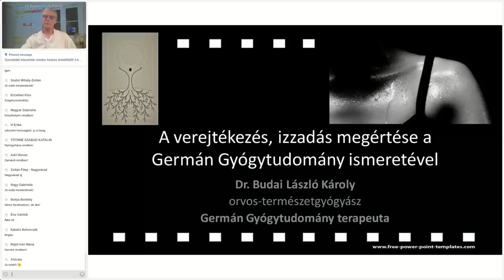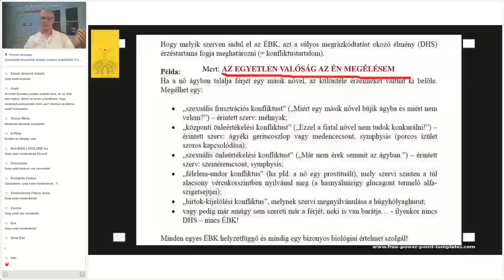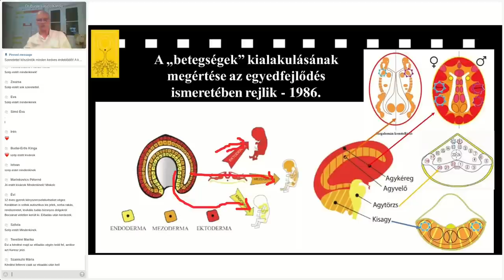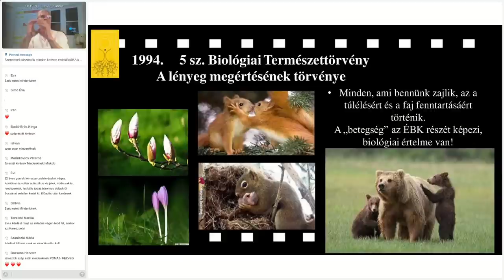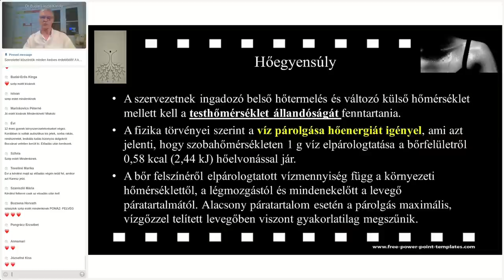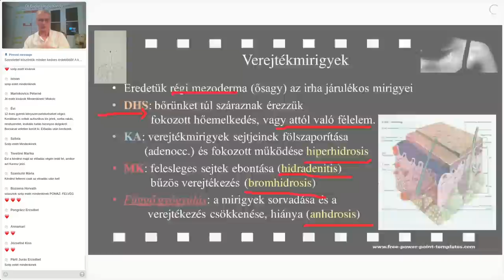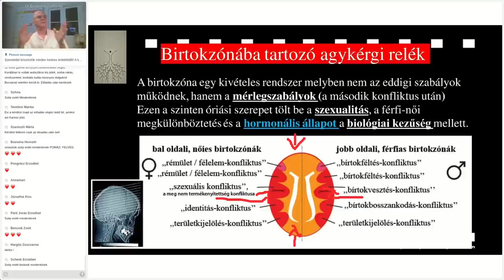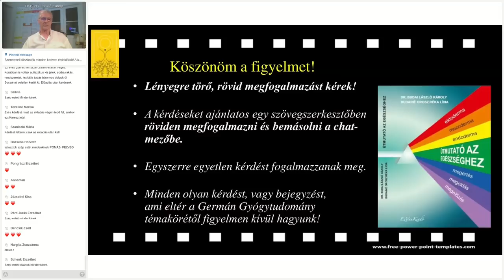A verejtékezés, izzadás megértése a Germán Gyógytudomány ismeretével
Gyakori kísérő tünet az izzadás, így ennek okait, előfordulását taglalom a megértés érdekében. Fizikából csak annyit kell tudnunk hozzá, hogy a párolgás hőt von el, így már csak azokat a helyzeteket kell tisztázni, hogy mikor van szüksége a testünknek arra, hogy ezt alkalmazza...